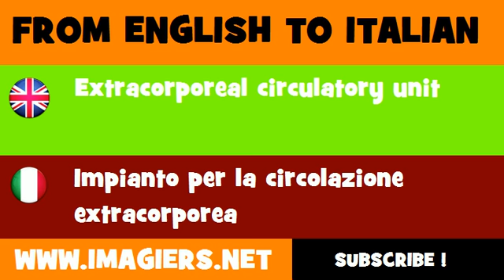How to say Extracorporeal circulatory unit in Italian